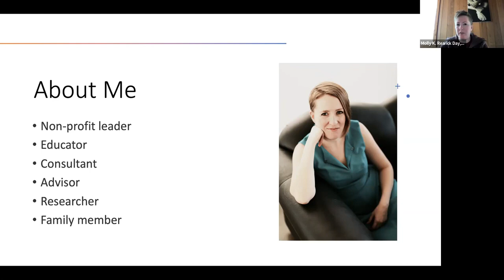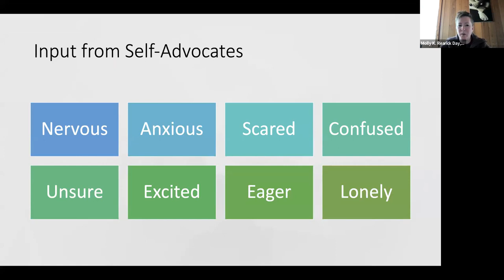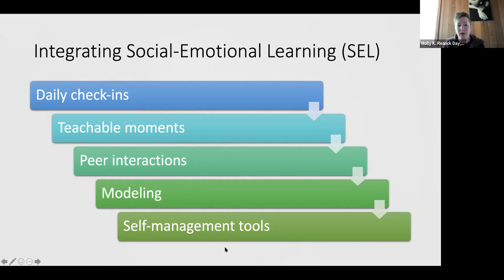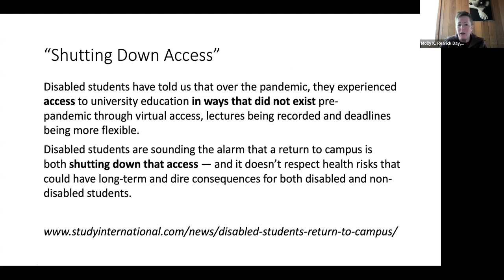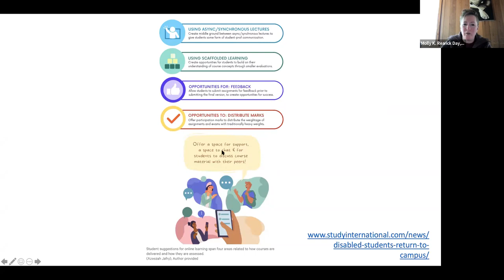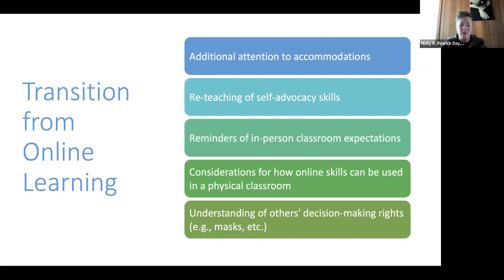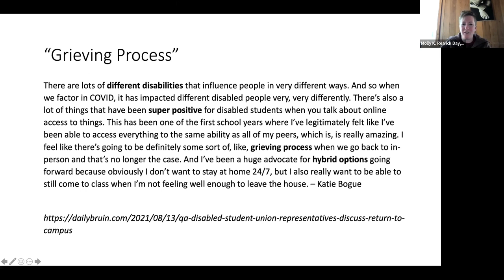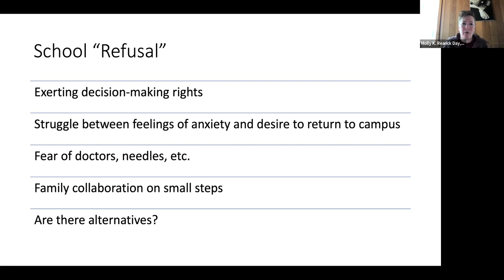Returning to Campus Life for College Students with Develop. Disabilities: An Educational Perspective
This webinar was hosted by the Tarjan Center at UCLA on April 7, 2022. The guest speaker is Molly Rearick Day, EdD. In this webinar, Molly covers the experience of returning to campus life for college students with a developmental disability from an educational perspective.